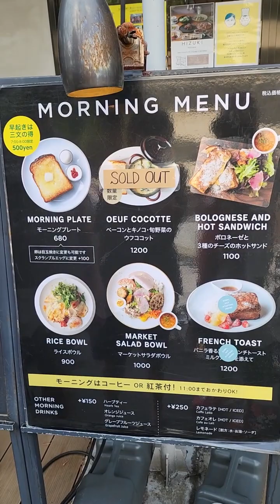Japan Summer 2023 (June) Ep.1 เที่ยวญี่ปุ่นหน้าร้อนบรรยากาศเป็นยังไง?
Japan Summer 2023 (June) Ep.1 กลับมาญี่ปุ่นอีกแล้วว 🇯🇵 รอบนี้พาเด็กๆมาด้วย เที่ยวญี่ปุ่นหน้าร้อนบรรยากาศเป็นยังไง? มาดูกัน